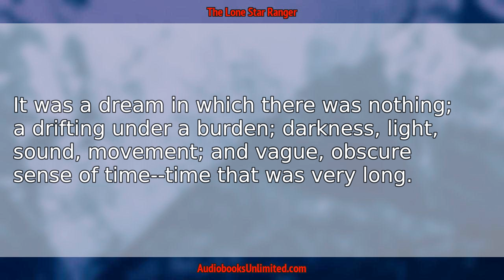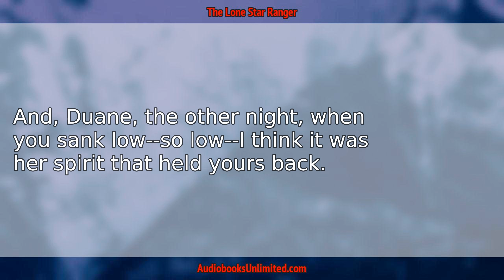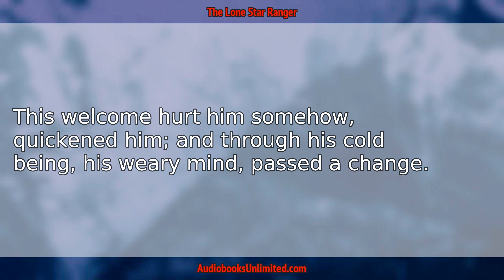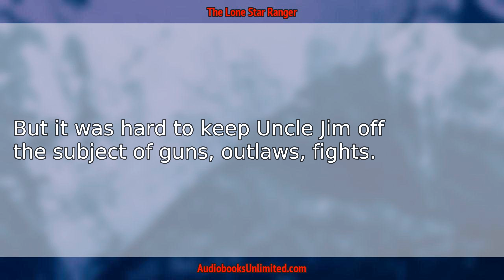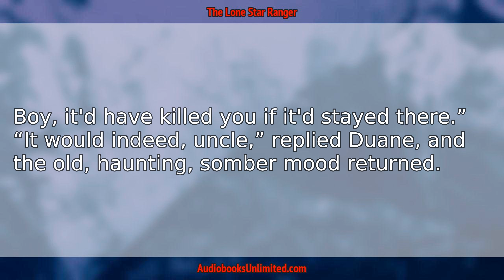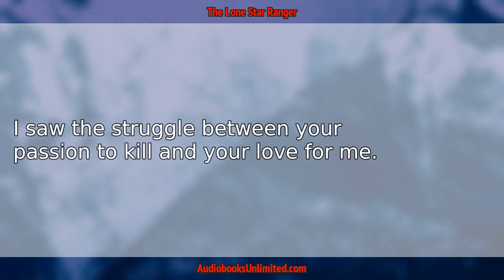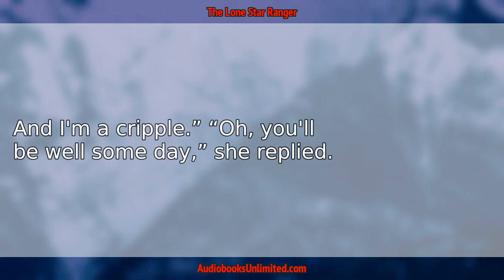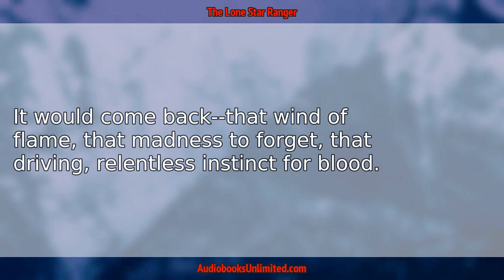The Lone Star Ranger Audiobook Chapter 25 with subtitles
The Lone Star Ranger Audiobook Chapter 25 with subtitles by Zane Grey.